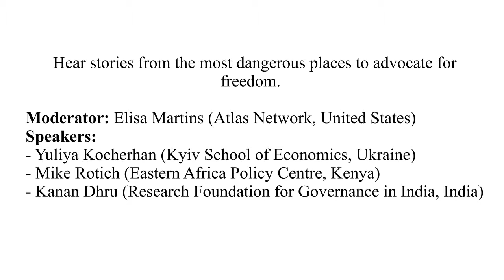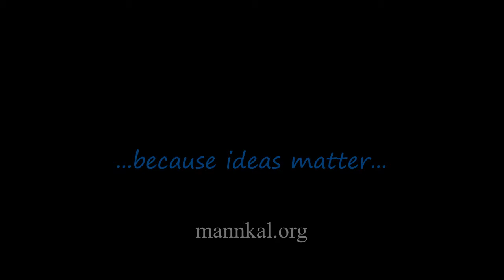Atlas Liberty Forum '14: Difficult Territories, Yuliya Kocherhan – Ukraine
Hear stories from the most dangerous places to advocate for freedom.

Moderator: Elisa Martins (Atlas Network, United States)
Speakers:
- Yuliya Kocherhan (Kyiv School of Economics, Ukraine)
- Mike Rotich (Eastern Africa Policy Centre, Kenya)
- Kanan Dhru (Research Foundation for Governance in India, India)